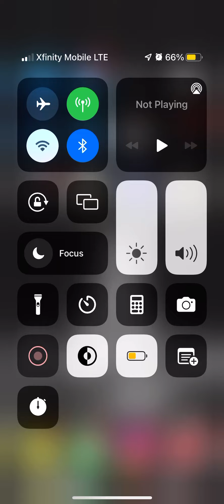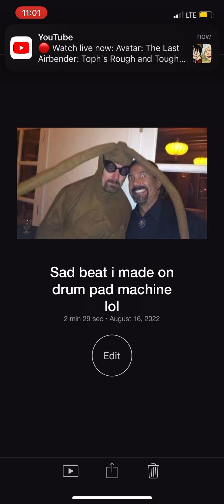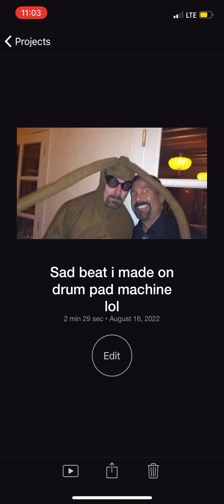Sad beat i made on drum pad machine lol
this is art is a low budget kinda way 🫶🏼

Must Credit [Produced By NoLuvSchiz]

This Beat Is Free For Profit Untill 7,500 Plays, Unless You Buy A Lease.
(Just Ignore the tags Fam)